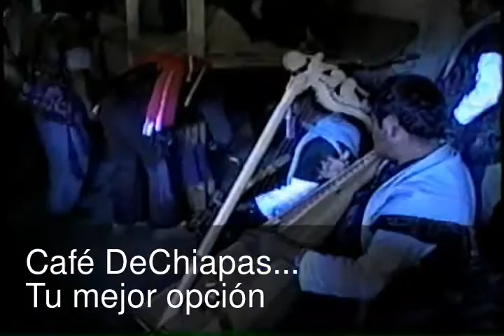Mi video editado